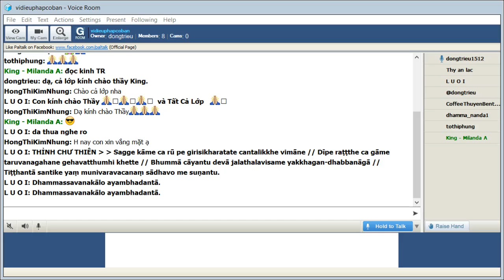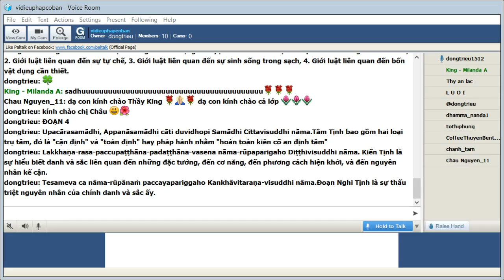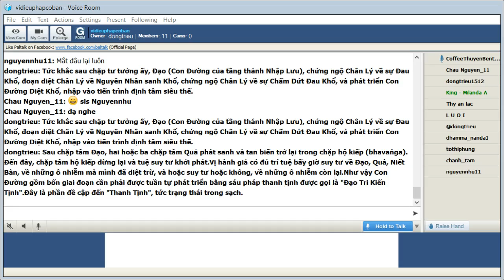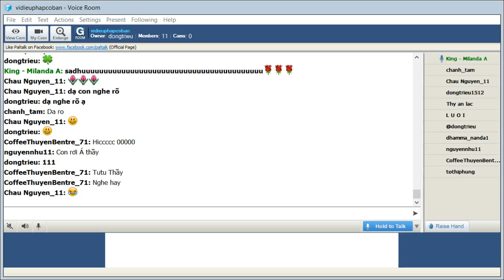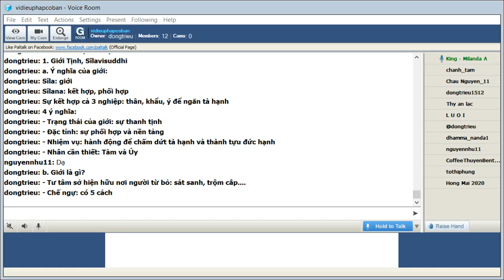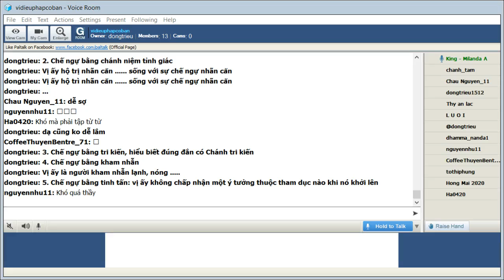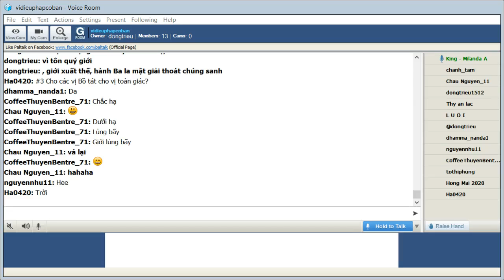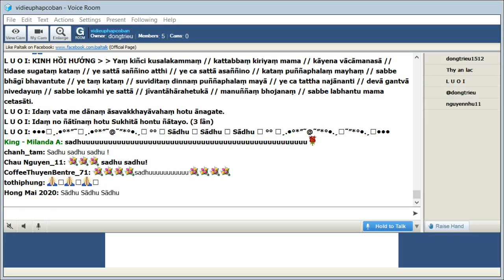Chủ Nhật Apr 18-2021_Room vidieuphapcoban.King Milanda - Vi Diệu Pháp Cơ Bản-Abhidhamma(Buổi 114).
Chủ Nhật Apr 18-2021_Room vidieuphapcoban.King Milanda giảng Vi Diệu Pháp Cơ Bản-Abhidhamma(Buổi 114).